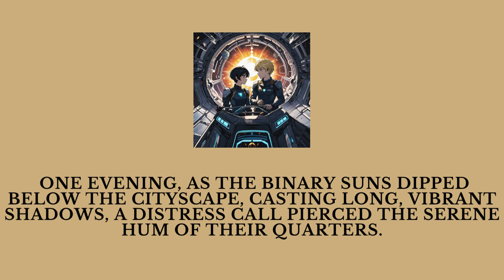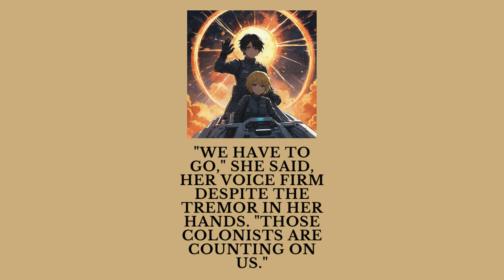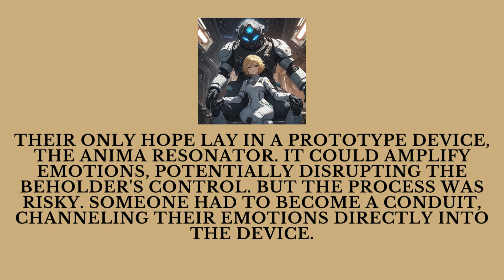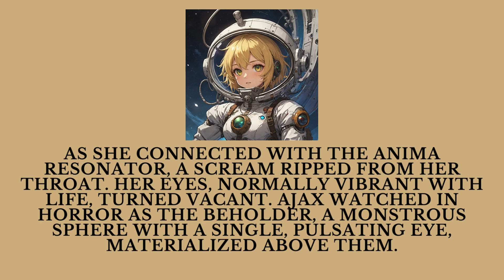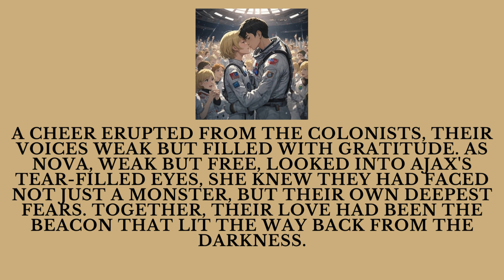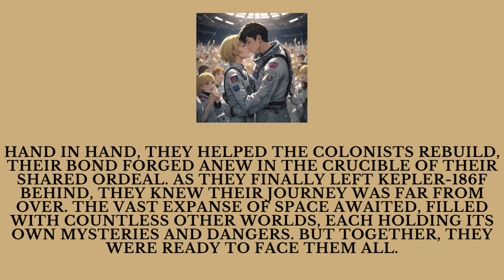Stars of the Heart A Sci Fi Fairy Tale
Intro:
Embark on a thrilling sci-fi fairy tale adventure with "Stars of the Heart." In a future where Earth is a beacon of technological marvels, astronauts Kael and Elara face their greatest challenge yet. Tasked with saving a human colony from the clutches of a mind-controlling alien, their journey tests the limits of love and courage. Witness the power of emotions as they battle the malevolent Beholder and restore hope to a distant world. Will their love conquer the darkness? Find out in this captivating tale of cosmic romance and heroism.

Credits:

Story by Jesus Pacampara / @jpacampara21

Here's what you'll find on this channel:

Flash Fiction: Bite-sized stories that pack a punch.
Poetry: Verses that resonate with your soul.
Literature Reviews: In-depth discussions about your favorite books.
Short Stories & Web Novels: Immerse yourself in captivating narratives.
Fairy Tales: Reimagined classics and original tales to spark your wonder.